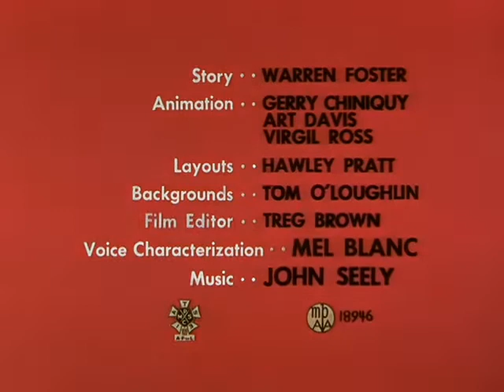Looney Tunes "A Bird in a Bonnet" Opening and Closing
Released:September 27, 1958
Director:Friz Freleng
Starring:Sylvester and Tweety